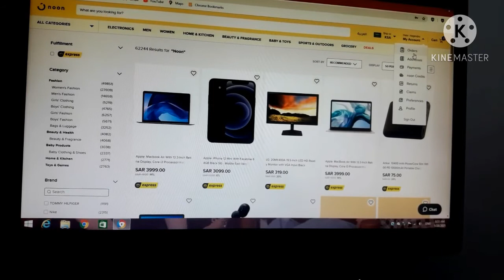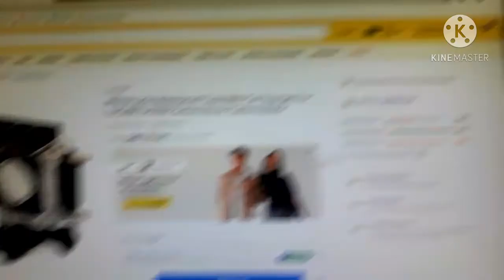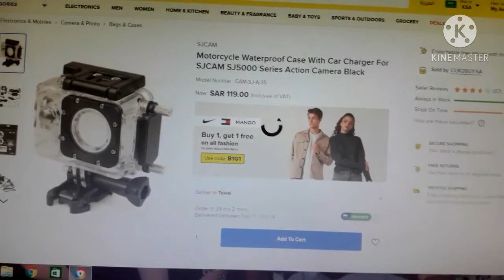Unboxing Noon.Com#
i will mistaken order next update again order